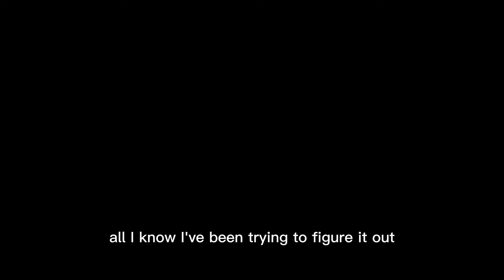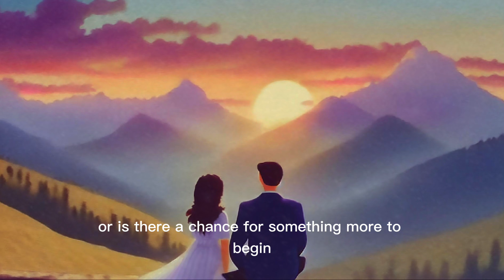John & Team - I Need To Know [ official music video ]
Prod - John & Team